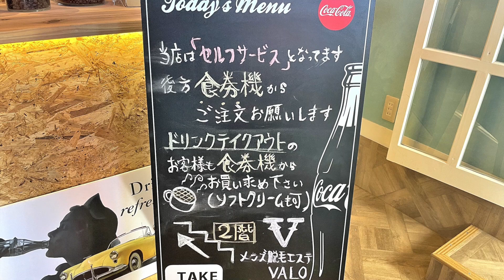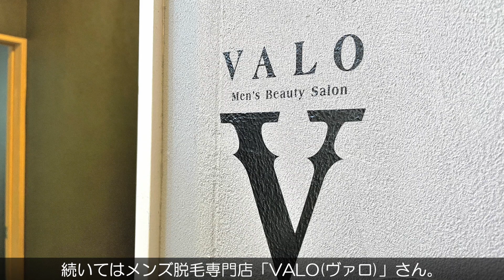40 キートスビレッジ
2022年1月11日、山形市蔵王上野（うわの）にグランドオープンした「KIITOS VILLAGE（キートスビレッジ）」さんに行ってきまし❗
山形市内4店舗の焼肉店を構える「kakiグループ」さんがプロデュースするドライブインです😆
1階はドライブイン、2階はプライベートルーム、男性脱毛サロン、釣り具屋さんとなっており、築40年の建物をスタッフさんがDIYしたこだわりのお店に仕上がっています😲

やまがたぐらしチャンネルをご覧いただきありがとうございます❗
新店情報やおすすめ情報など、皆様の暮らしをちょっと楽しくなる情報を紹介しています。

▼Webサイト▼
・やまがたぐらし